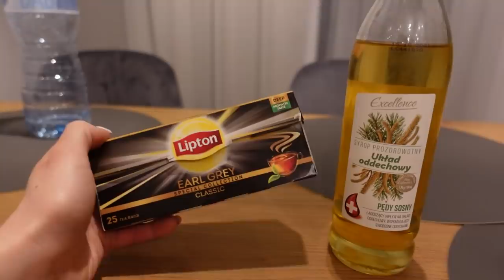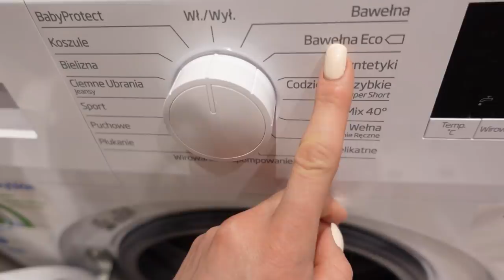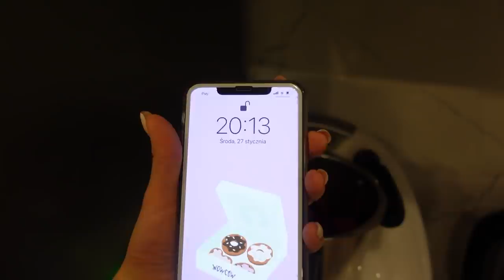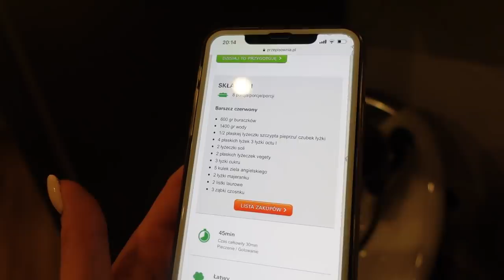To pozbawiło mnie pozytywnej energii 🤬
To pozbawiło mnie pozytywnej energii, gotuję i sprzątam! Klatex 2020